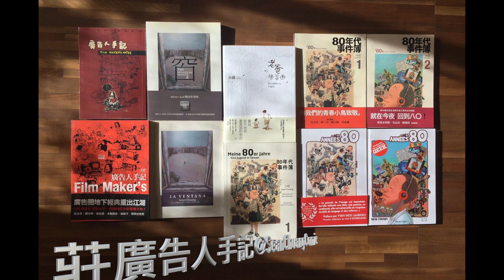一秒惹火漫畫家第二集－父親節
父親節，你都送什麼表達心意呢？